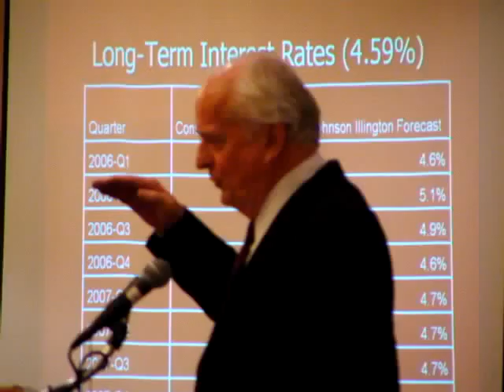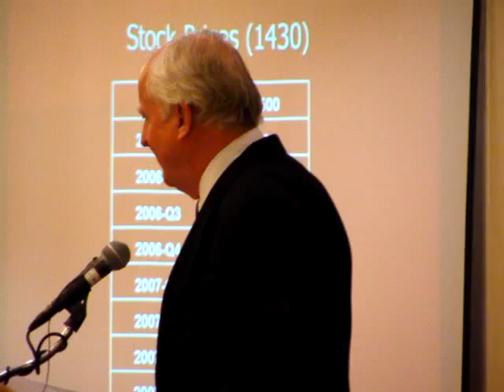Hugh Johnson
Hugh Johnson of Johnson Illington Advisors offered his annual outlook on the stock market in the coming year at the Marriott Hotel in Colonie, New York this morning Dec. 19, 2006.